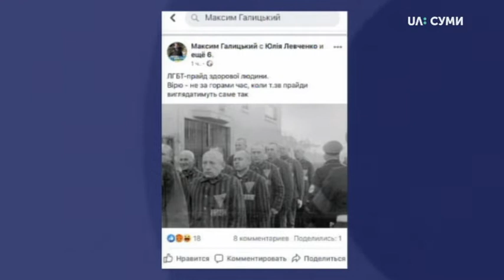Депутати не підтримали петиції щодо заступника мера Максима Галицького